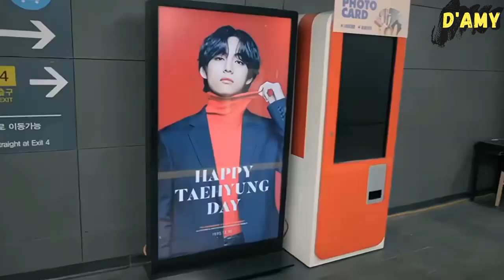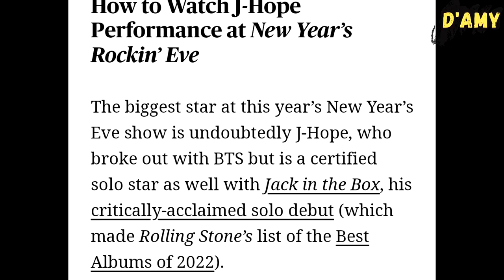Kim Taehyung proved his hot topicality and global popularity ahead of his birthday this year!!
BTS V’s birthday is just around the corner, and fans have begun to celebrate in various places, such as Taehyung's display projects throughout South Korea, a super large advertisement at Westfield World Trade Center, New York, and many more.

Kim Taehyung also proved his global popularity by being selected as 'Hottest Moments of 2022' when BTS V interacted with Olivia Rodrigo and Lady Gaga at this year's Grammys.